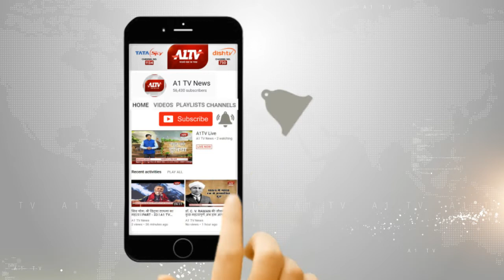सवाईमाधोपुर : रिश्वत लेते हुए धरा गया पटवारी मुरारीलाल